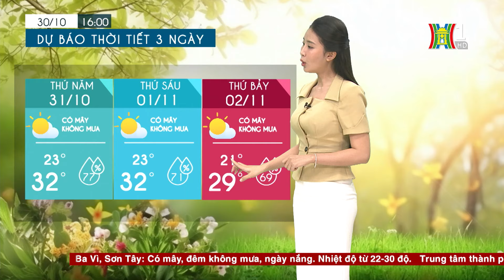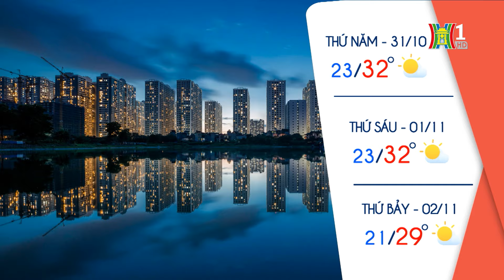Dự báo thời tiết Thủ đô Hà Nội hôm nay ngày mai 31/10/2024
Hôm nay, khu vực Hà Nội chịu ảnh hưởng của lưỡi áp cao lạnh lục địa suy yếu nên trời có mây, không mưa, ban ngày có nắng. Nhiệt độ cao nhất 27-29 độ.